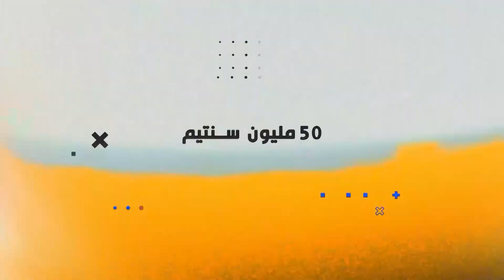الكشف عن أضخم بطولة في الجزائر! إعلان بطولة EA SPORTS FC24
Get ready, gamers! The stage is set for the biggest gaming spectacle in Algeria — the EA SPORTS FC24 Tournament. In this announcement, we delve into the thrilling details of this epic showdown, bringing together gaming enthusiasts from across the nation. From intense matches to jaw-dropping plays, this tournament promises non-stop excitement. 🏆🎮

Description: "استعدوا، أيها اللاعبون! الأرض جاهزة لأضخم حدث للألعاب في الجزائر — بطولة EA SPORTS FC24. في هذا الإعلان، نلقي نظرة على تفاصيل هذا الحدث المثير، الذي يجمع عشاق الألعاب من جميع أنحاء الوطن. من المباريات المثيرة إلى اللحظات المثيرة، تعد هذه البطولة بتقديم إثارة لا تنتهي. ترقبوا المزيد من التحديثات، ولا تنسوا الاشتراك للانضمام إلينا في هذه الرحلة الرائعة! 🏆🎮